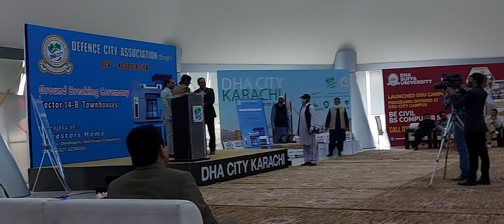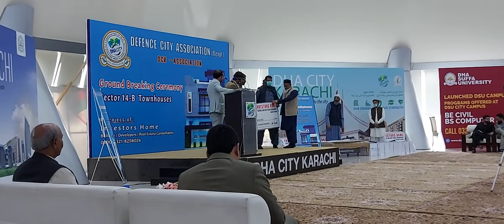Town Houses l Prize Distribution Ceremony l DHA City Karachi l Brig Rai Asim Mustafa l Administrator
#100% Credibility
#100% Land Ownership
#100% Secure Investment
#100% Profit
#100% Lease